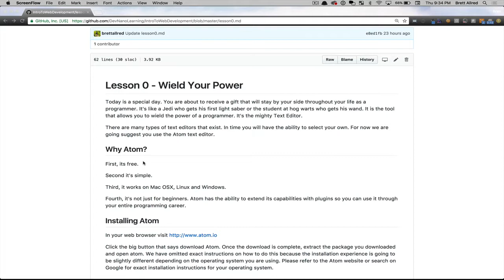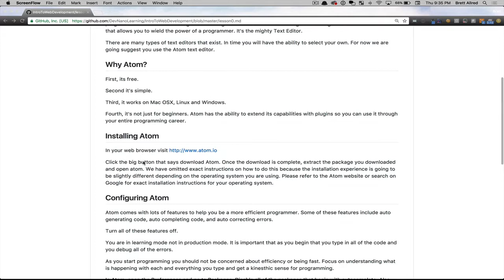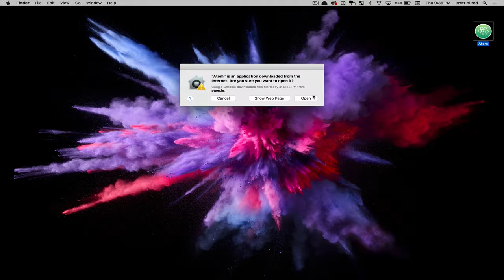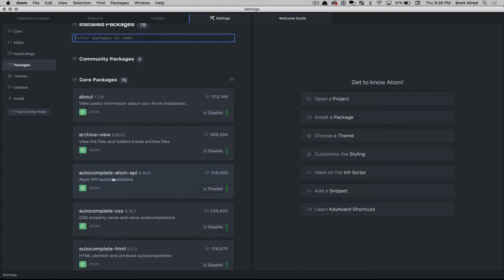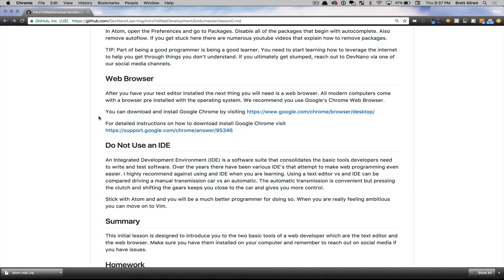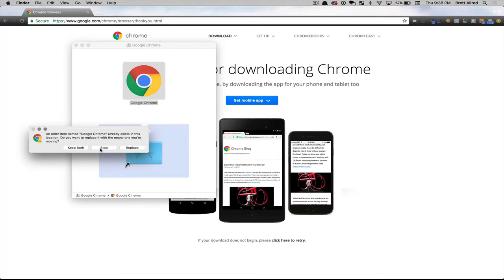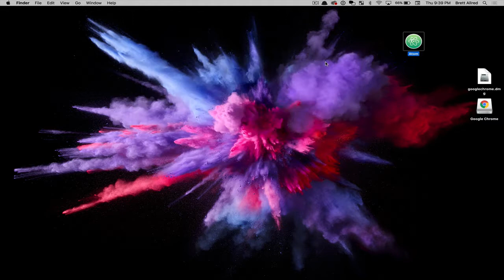Intro to Web Development Lesson 0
In this lesson we introduce you to the Atom Text Editor